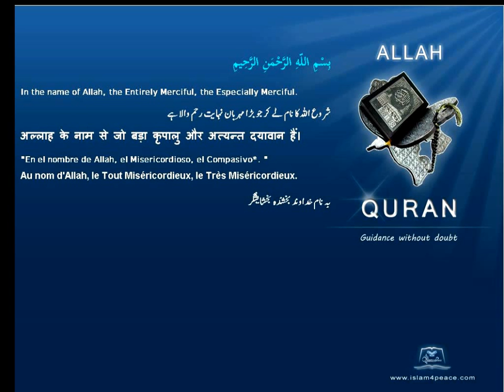Quran German with Arabic 112 الإخلاص Al Ikhlaas SincerityMeccan Islam4peace com